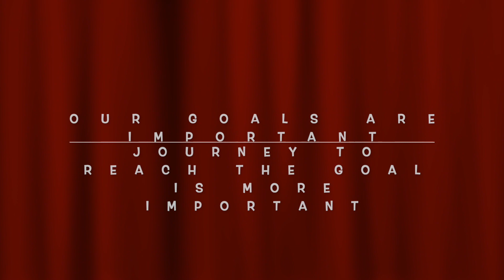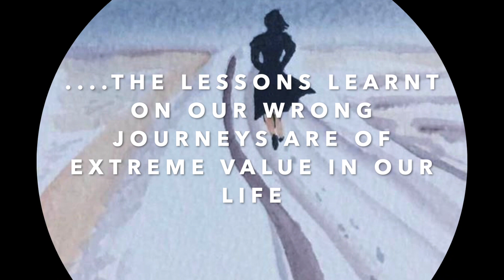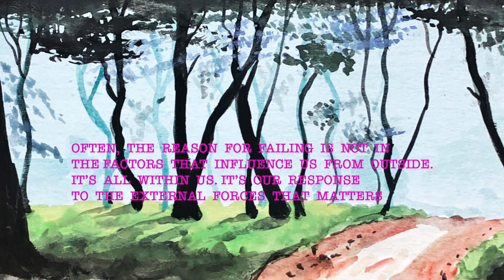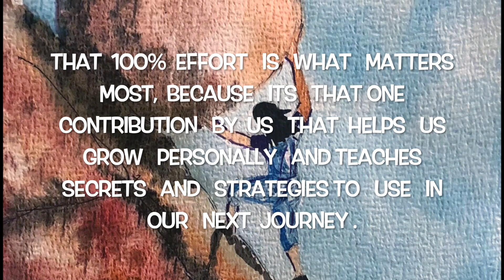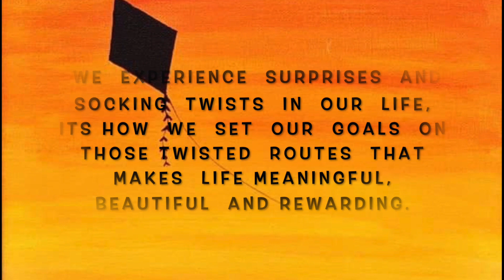GOALS AND JOURNEY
Dear Friends,
I made a small attempt to convey a message, how our journey to achieve our goals is of same or more importance as to achieving the goal itself.
Hope you will like my art and attempt.

Best Wishes